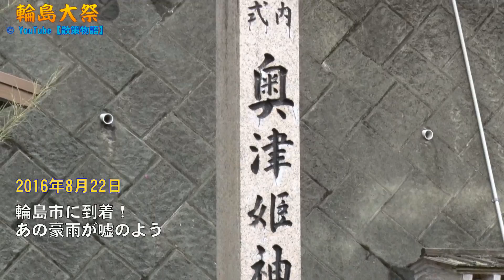【散策物語】 輪島大祭 2016.8.22 「奥津比咩神社大祭」 "Wajima Festival 2016 The 1st day at Ishikawa, Japan."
2016年8月22日収録。
4日間続く輪島大祭の初日「奥津比咩神社大祭」に行ってきました。